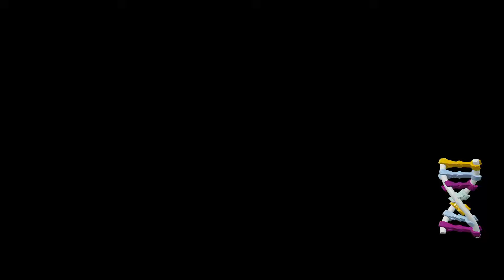Lego Jurassic World Gameplay (Ps4)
Lego Jurassic World Gameplay
Lego Jurassic World ist ein Action-Adventure-Videospiel mit Lego-Motiven, das von TT Fusion entwickelt und von Warner Bros. Interactive Entertainment veröffentlicht wurde. Es adaptiert die Handlungen der ersten vier Filme der Jurassic Park-Reihe und ist Teil einer Reihe von Lego-Videospielen.
🌟Super Mario Bros. Movie
🌟 Super Mario Maker Endless level Fun 😃
🌟 Raus aus dem Teich
🌟 Ralph Reichts
🌟 Chaos im Netz
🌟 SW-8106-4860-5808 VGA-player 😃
🌟Streams & Video - Everyday new staff 🤓🕹
🌟Have FuN 😁👍🌟Retro Video Capture 4K
🌟2024 YT 😃Sub.& like button Thx 🌟
🌟Streams Avermedia
🌟Video Nintendo Switch
🌟 Everyday new staff 🤓🕹🌟ps5